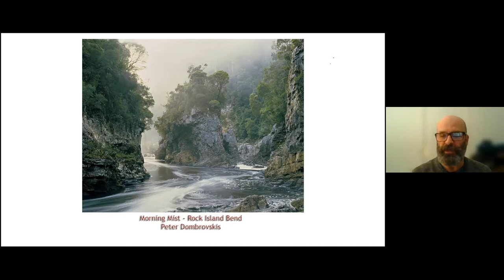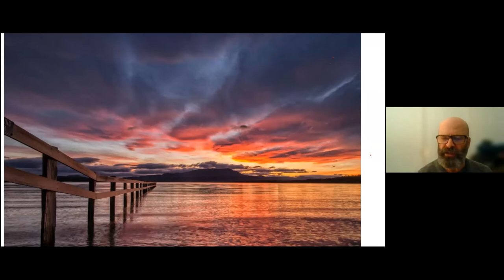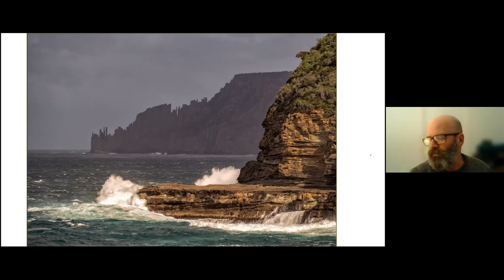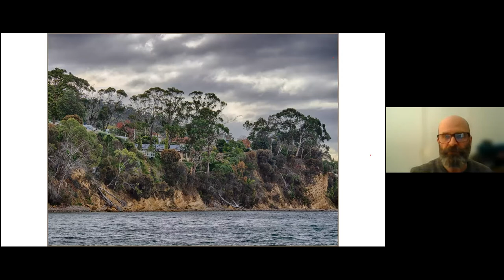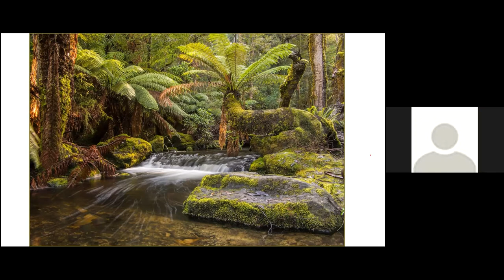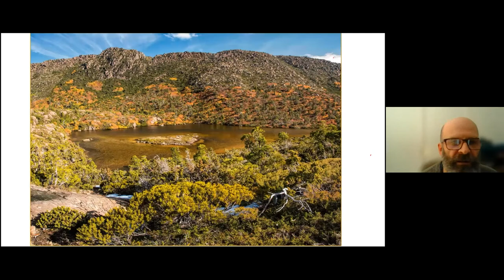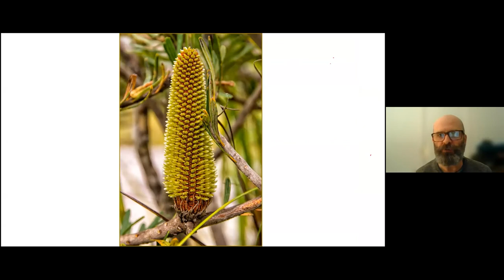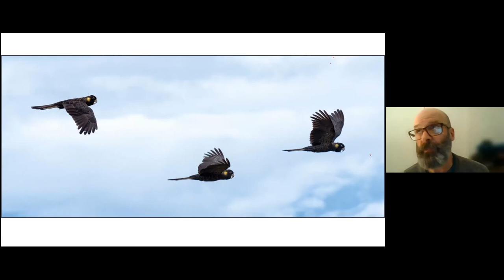Flow 2021 - Brett Meikle: A Time Of Change In The Roaring Forties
The 5th of September saw the seventh Zoom talk of Flow 2021, delivered by Brett Meikle all the way from Tasmania. Brett has a long history with photography and exploring the great outdoors, so brought these two passions together in his talk on nature photography in Tasmania. The stunning images Brett showed during his talk both provided a captivating impression of the island and brought home the importance of preserving and protecting the natural world from the rapidly rising destruction incited by human activity.
If you did not get the chance to attend, we hope you enjoy this video, and if you were there, it’s an excellent look back on the night!
Peter Dombrovskis – The Quiet Land and Journeys into the Wild (books).